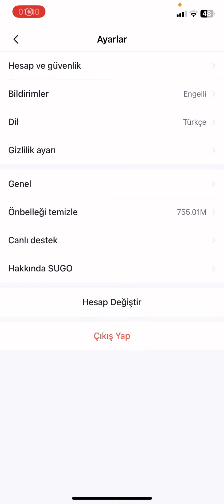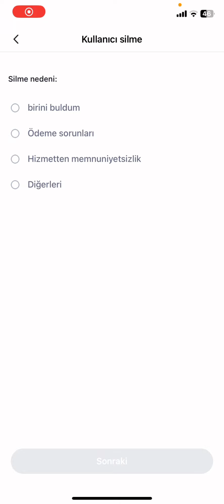Sugo Hesap Silme - Sugo Hesabı Nasıl Silinir